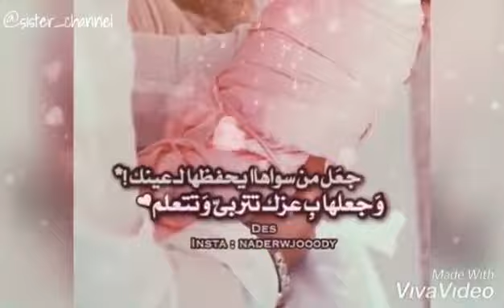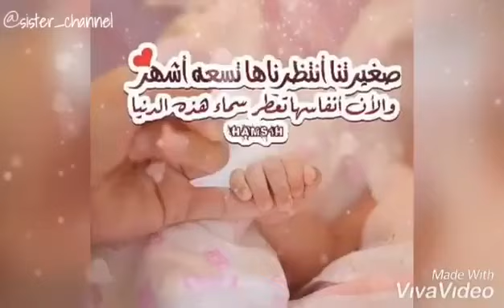شيلة مولوده جديد كلمات جديد لحن يهبل